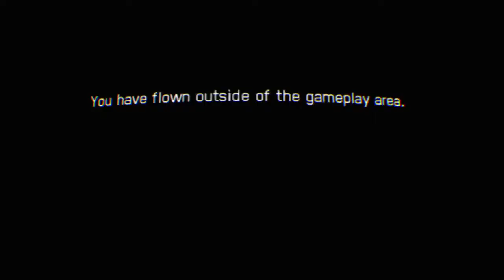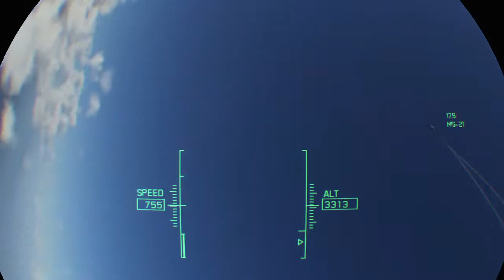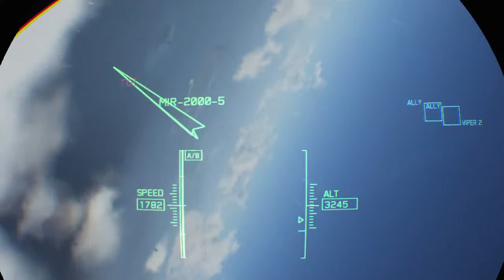Diary of a GOD VLOG 280 ACE COMBAT™ 7: SKIES UNKNOWN 280